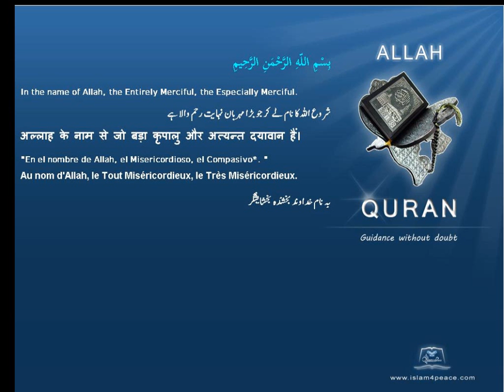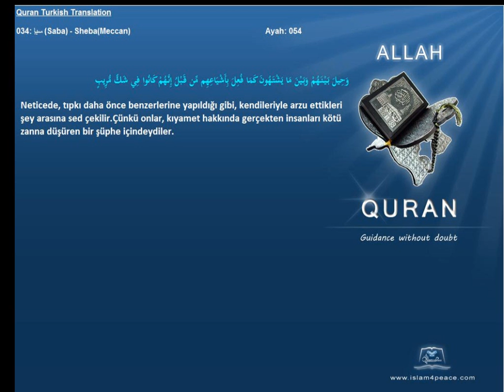Quran Turkish Only 034 سبإ Saba ShebaMeccan Islam4Peace com